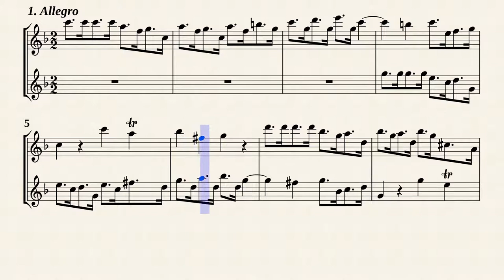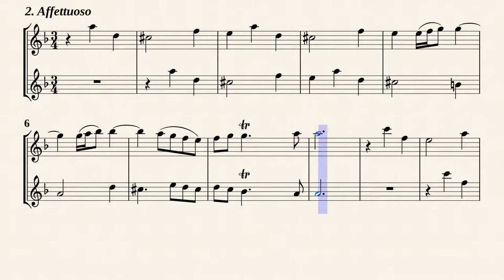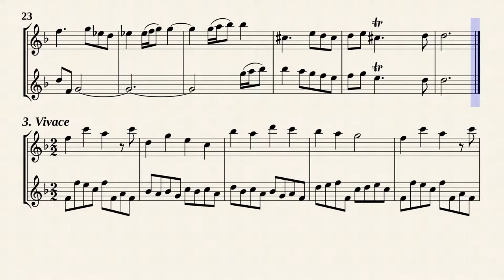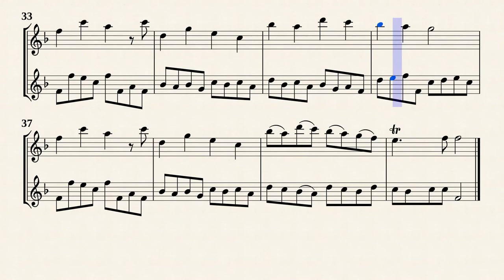Telemann, G. P. _ Sonata No.9 D-Dur, TWV 40:149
Sonata No.9 D-Dur, TWV 40:149
from '' 9 Sonatas for 2 Flutes, TWV 40:141-149 ''
Transcribed for 2 Recorders in F-Durl from IMSLP#462714 PDF File.